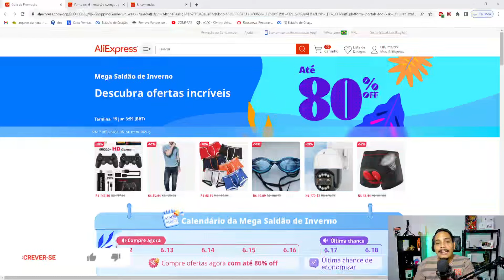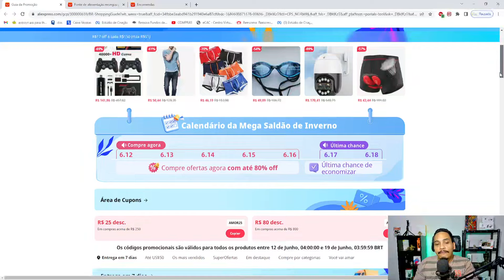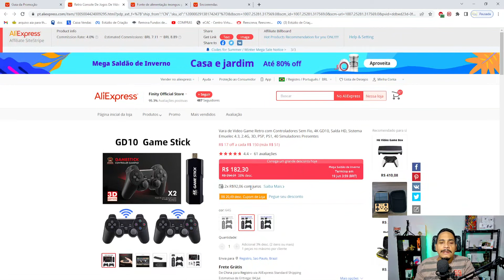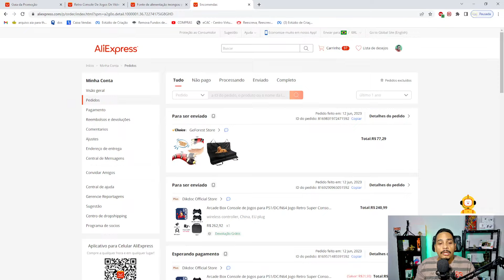TAXAÇÃO ALIEXPRESS DIRETO NO SITE POR VIR! E ALIEXPRESS FAZ NOVA MUDANÇA NA PLATAFORMA!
Quando tenho de parabenizar o aliexpress eu to aqui e quando tenho de criticar eu to aqui também
E se não basta-se a uns meses atras ter reduzido o numero de parcelas sem juros para 2x
Não foram e atualizaram de novo o parcelamento justo no Mega Saldão ? Pois é.